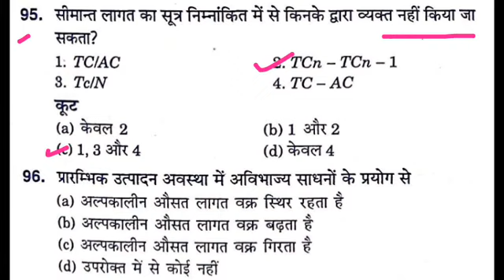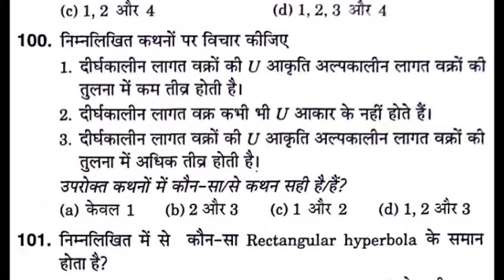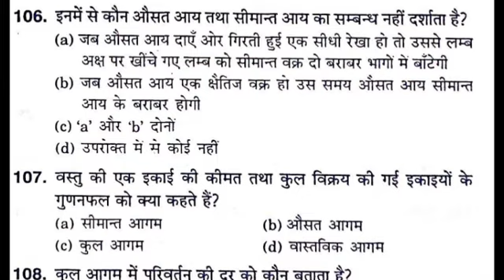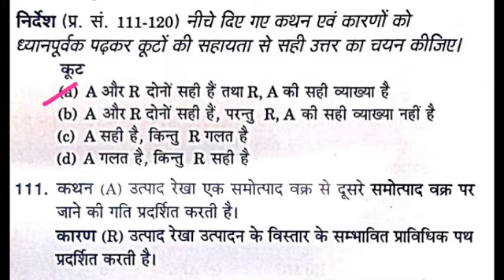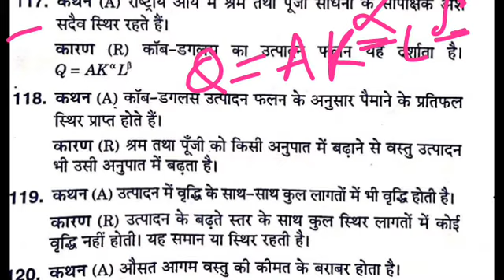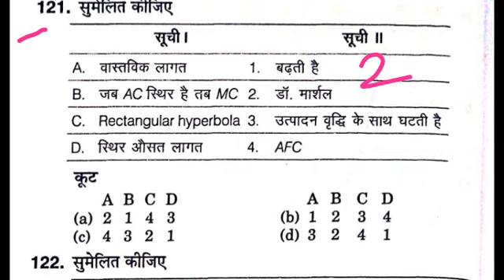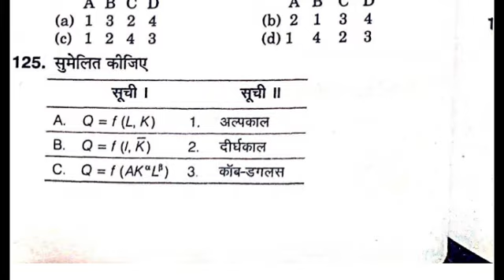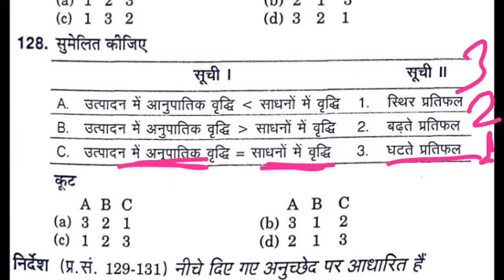Micro ECONOMICS MCQ / Economics अर्थशास्त्र mcq UGC NET Asst Professor School Lecturer